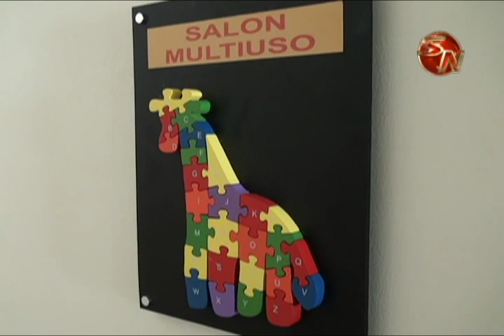CENTRO DE CUIDADOS PALIATIVOS PEDIATRICOS